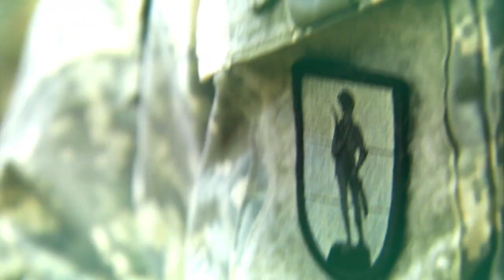National Guard in the Best Ranger Competition 2014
Congratulations to CPT Robert Killian and 1LT Nicholas Plocar for taking 2nd place overall in the 2014 Best Ranger Competition! Watch this video to learn more about what it means to be a Ranger in the National Guard.